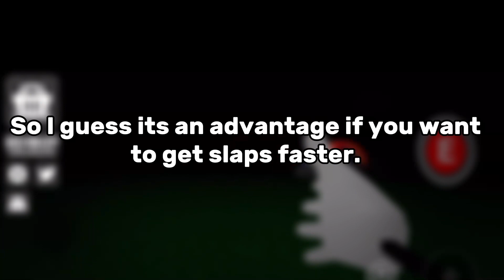4 methods to get slaps (slap battles)